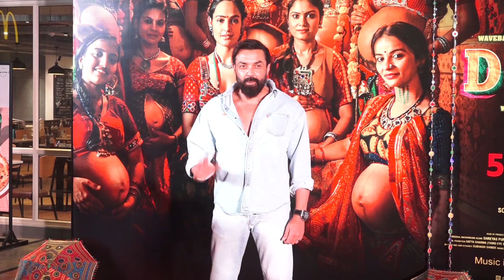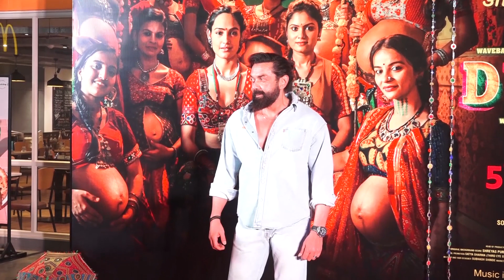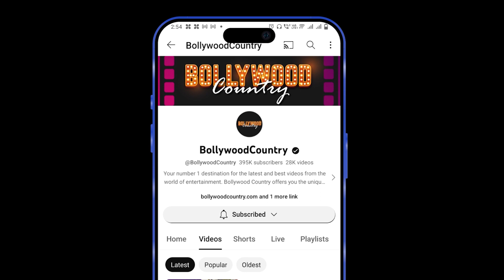Bobby Deol and Sunny Deol turn up in Style at ‘Dukaan’ Special Screening, fans in awe!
There was a gathering of Bollywood stars at the special screening of the film 'Dukaan' based on surrogacy, whose pictures are going viral on social media. Bobby Deol arrived in a very spectacular style on the special occasion. During this time the actor is seen carrying a denim look. This dapper look and style of the actor attracted a lot of attention of his fans. Apart from this, Sunny Deol, who is in the news these days for his most awaited film 'Ramayana', was also seen at the special screening of this 'Dukaan'. Have a look!